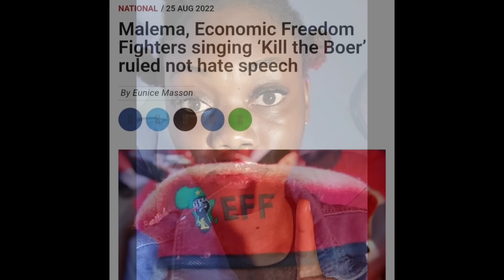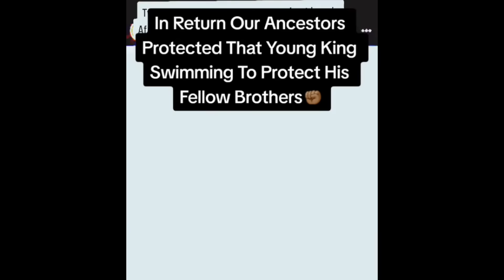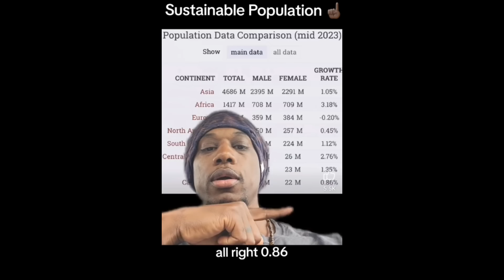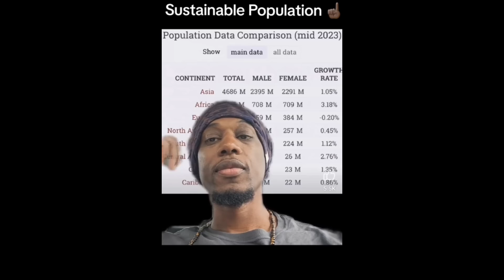CØLØNISERS Shake In Their Boots as Malcom X Prophesies Comes To Pass In 2023